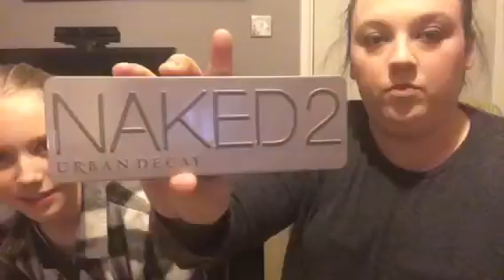Secondary School Make Up Look || Hazie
Doing A Understated Make Up Look For A Young Girl To Do For A School Day!
Including My Little Sister Lily-Rose You Can Find Her On YouTube Also!